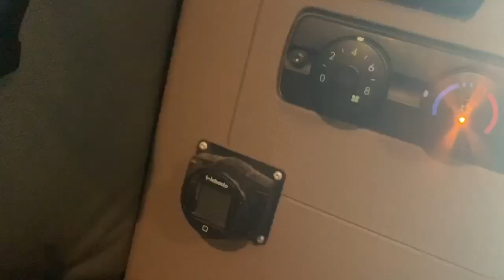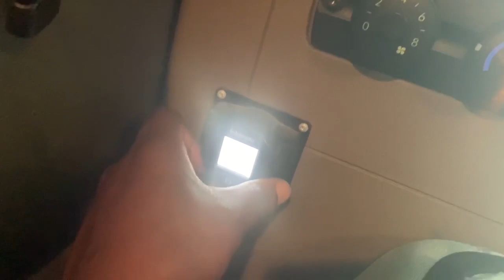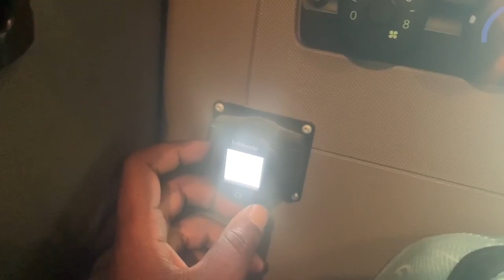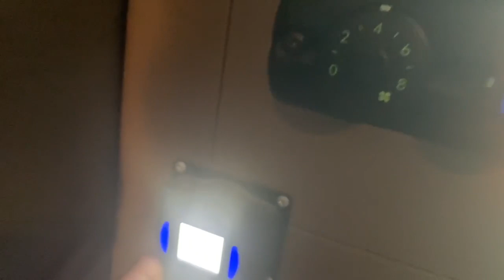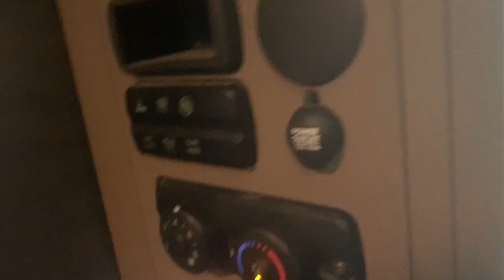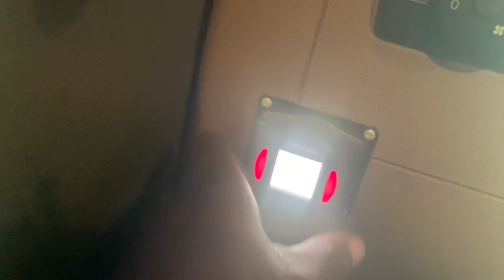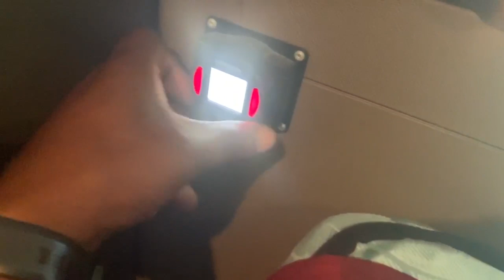How To Use a Freightliner Bunk Heater